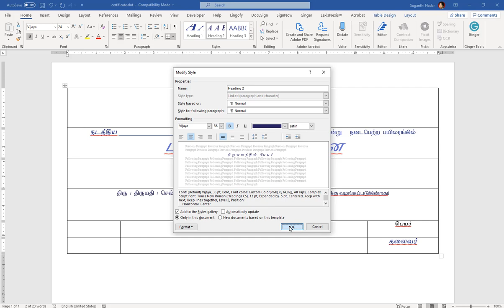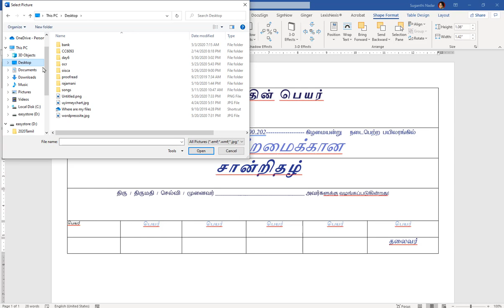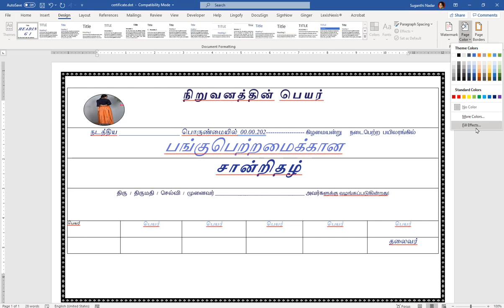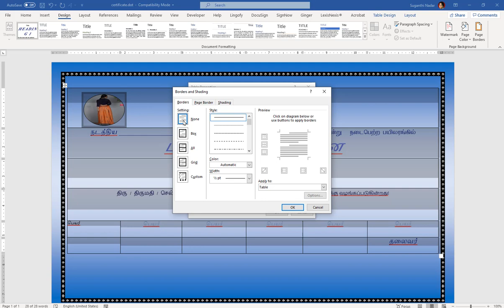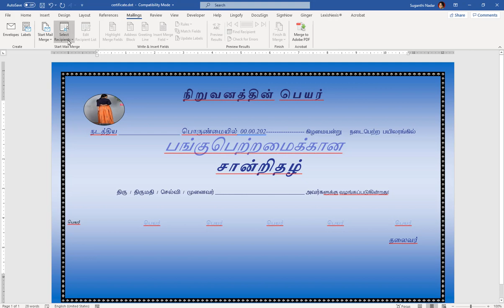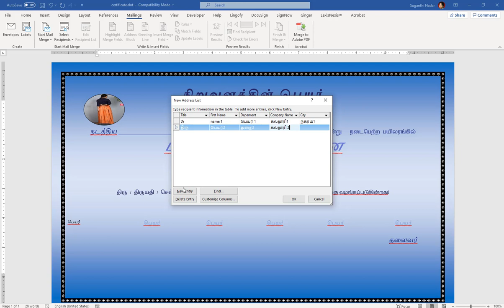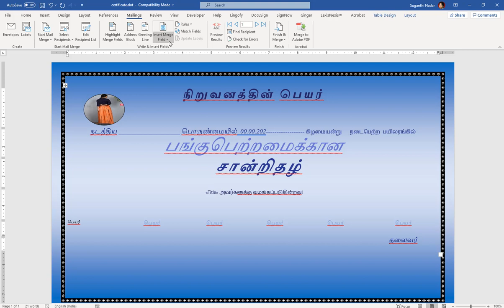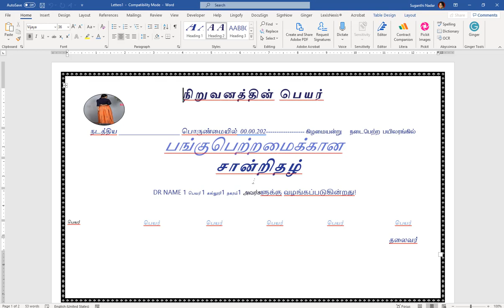கணினி மூலம் தானாக சான்றிதழ்களில் பெயர்களை இடுவது எப்படி?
பேராசிரியர்கள் பலர்  சான்றிதழ் அனுப்பும் போது  கையால் பெயர்களை எழுதிக் கொடுக்கின்றனர். ஆனால் கணினி வழியாகவே இந்த வேலையைச் சுலபமாகச் செய்யலாம்.

Professors can add names automatically using mail merge.